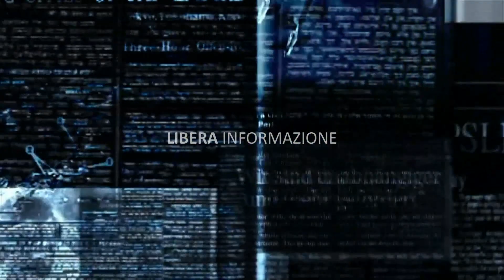Pietramelara, Natale in Canto 2023